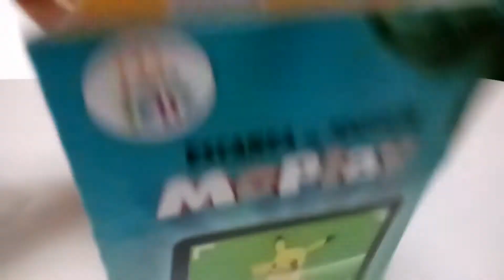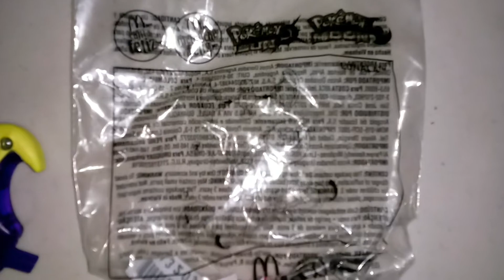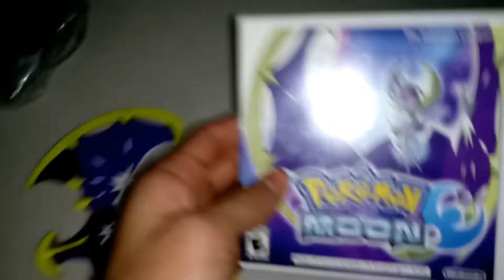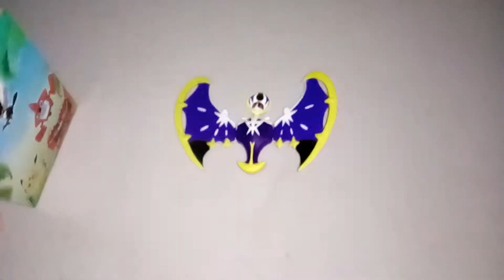Pokémon Sun and Moon en tu cajita feliz 2017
Hola amigos! Esta vez McDonald's saco una nueva promoción y es de Pokémon Sun and Moon!! Están muy padres los juguetes!

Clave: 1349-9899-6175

RETROX99 // ID: CONDORATOR

NID: SANTYMAGO